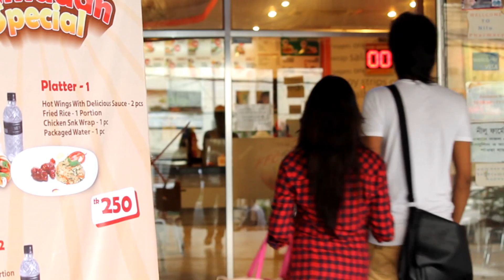Bangla Music Video-Osomapto Kobita by Navid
Concept & Directed by JOY

bangla new music video
# bangla music video 2015 hd
bangla music video 2016 bangla music video 2017
bangla new hd song
bangla new hd video
bangla music video hd
new song
new bangl asong 2016
new bangl asong 2015
imran new song hd
# Arfin Rumy new song
# Kazi shuvo new song hd
eleyas hossain new song
bangla hot video new
bangla hot vide hd 2015
Bangla movie song 215 hd
bangla movie song 2016
bangla hd song
shakib khan new song
# shakib khan new movie song
# bangla new movie song hd
mahiya mahi song
mahiya mahi new hd song
mahiya mahi hd video
# shakib kahn 2017 song
shakib khan new full movie
mahiya mahi new bangla full movie
bangla new movie hd
bangla full movie 2015 new
bangla new movie 2117
bangla movie 2018
bangla folk song 2015 hd
bangla folk song 2016 hd
koutuk 2015 hd
koutuk 2015 new
koutuk new
bangla koutuk mojibor 2014
bangla koutuk mojibor tuku
koutuk bangla 2014
koutuk 2014
koutuk mojibor
bangla jokes video
best bangla jokes
funny bengali jokes
comedy jokes
comedy jokes bangla
Bangla Comedy King Kajol
Bangla Comedy Clip
Bangla Funny Clip
Bangla Funny video
hogol bogol o mitul new
bangla koutuk and jokes
bangla all koutuk
bangla koutuk vadaima
bangla koutuk collection
bangla hasir koutuk
bangla funny koutuk
bangla koutuk gopal var
bangla koutuk harun kisinzar 2014
bangla koutuk kajol
bangla koutuk nana nati
#3 stooges
#3 stooges bangla
#3 stooges 2015
bangla natok
Bangla Movie new
Bangla Movie song hd
music video hd
bangla song 2015
# Bangla Fun 2015
GOPAL VAR bengali video 2015 HD
koutuk bangla 2015 HD
Hogol bogol mitul HD
Tom And Jerry Cartoon Full Episodes ne hd
Meena Cartoon Bangla new
Meena Cartoon Bangla hd
doraemon bangla cartoon new
doraemon bangla 2016
chander buri magic man new
bangla cartoon thakurmar jhuli new
bangla cartoon thakurmar jhuli
bangla cartoon thakurmar jhuli HD
bangla koutuk vadaima hd
bangla koutuk vadaima new
bangla koutuk new
bangla cartoon batul the great new
bangla cartoon batul the great HD
bangla cartoon sisimpur new
bangla cartoon sisimpur
bangla new song
bangla new movie song
bangla new movie
shakib khan new movie 2015
shakib khan new movie
shakib khan all movie 2015
shakib khan all movie
bangladeshi full movie 2015
bangladeshi new movie
Shahin Bangla Comedy
Shahin Bangla Comedy video
Shahin Bangla Comedy video hd 2015
Shahin Bangla Comedy video hd 2016
Shahin Bangla Comedy video hd
Shahin Bangla Comedy video hd new
Shahin Bangla Comedy video new
islamic video 2015
islamic video 2015 new
islamic video
islamic video 2015 hd
islamic hd
islamic song hd
islamic song hd 2015
# new fun 2015 hd
bangla new fun 2015
bangla new fun 2016
bengali new song 2015 hd
bengali new song 2016 hd
bengali new song 2017 hd
bengali new song 2018 hd
bengali new movie hd
bengali full movie 2015
bengali full movie 2016
bengali full movie 2017
bengali new full movie hd 1080p
bengali new movie
kolkata new song 2015 hd
kolkata new song 2015
kolkata new song 2016
kolkata new song hd 1080p
kolkata new movie hd
kolkata new movie
kolkata new movie song
kolkata full movie
kolkata full movie 2015
kolkata full movie 2016
kolkata full movie 2017
New kolkata videos
new Bengali videos
hd video Bengali
hd mp4 vudeo
kolkata hd video
dev new video
jeet hd video new
sohom new vudeo
hd video download
kolkata new movie song hd
Bengali hd new movie song
kolkata 2016 hd video song
Bengali 1080p video
720p hd video download
Bengali full video hd
kolkata 2015 full movie
kolkata full movie 2015 hd
Bengal full movie 2015 hd
kolkata full movie 2016 hd
kolkata new movie dvdrip
Bengal full new movie dvdrip
2015 full movie
2017 full movie
upcoming movie list
trailer hd
trailer hd download
trailer new movie
Bengali new movie trailer hd
Bengali movie trailer 1080p
Bengali movie trailer 2015 hd
Bengali movie trailer 2016 hd
Bengal movie trailer 2017 hd
Kolkata new movie trailer hd
Kolkata new movie trailer
Kolkata new movie trailer 2017
Kolkata new movie trailer 2016
Kolkata new movie trailer 2015
Dev video hd 1080p new
Jeet video song 1080p
bangla new movie Hot song
bangla Movie hot item song
bangla hot item song
banla movie song
banla movie song hd
new banla movie song hd
banla movie song hd 2016
upcoming movie
bangla full movie hd 1080p
bangla full movie hd 2015
bangla new full movie hd
bangla full movie dvdrip